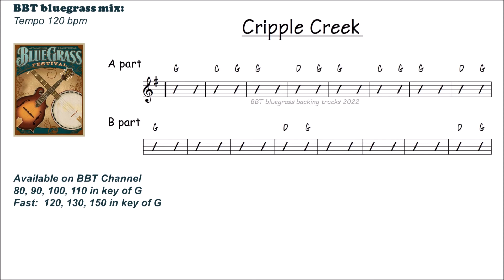Cripple Creek 120 BPM bluegrass backing track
CRIPPLE CREEK practice track in G.  Fast Tempo 120 BPM
Available in 80, 90, 100, 110, 120 and 130 BPM on BBT